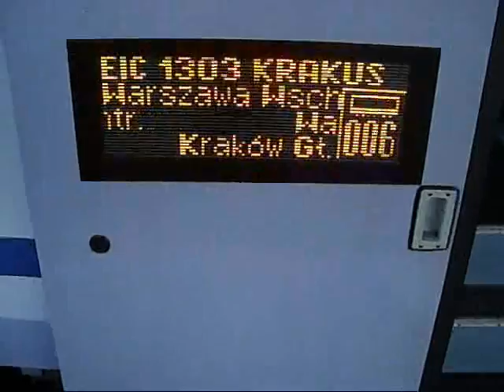Odjazd EP09-017 z EIC Krakus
EPosia odjeżdża z Krakusem.
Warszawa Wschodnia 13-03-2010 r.